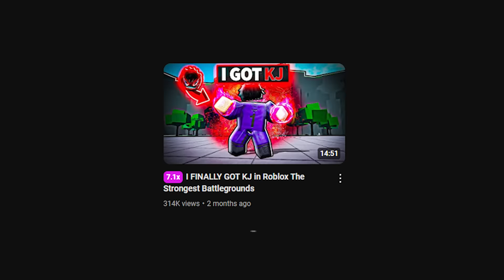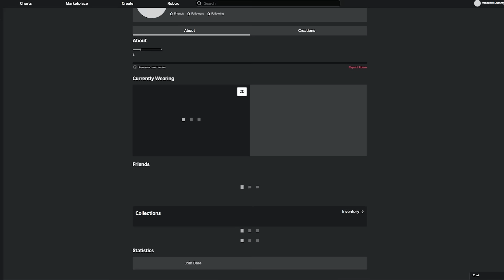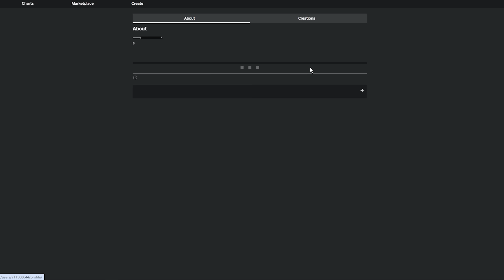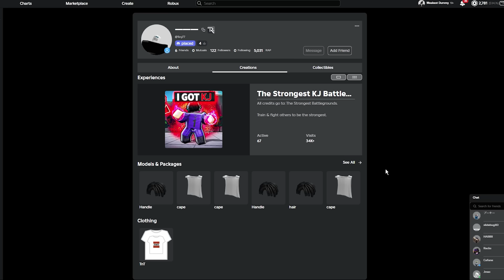this roblox game stole from me, so i 1v1'd him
yeah so this game really stole my whole thumbnail and put it on there game and expected to not face consequences , i had to teach the owner a lesson...